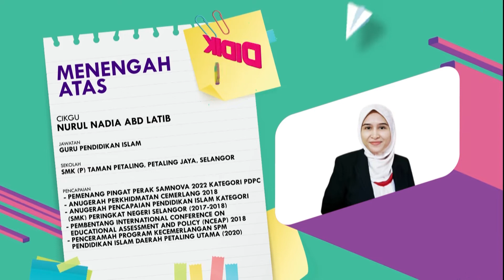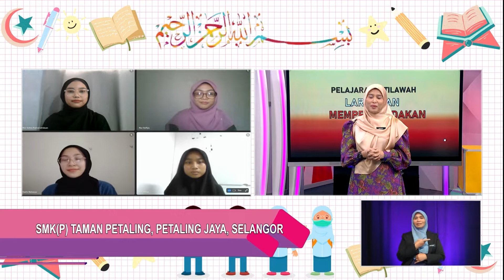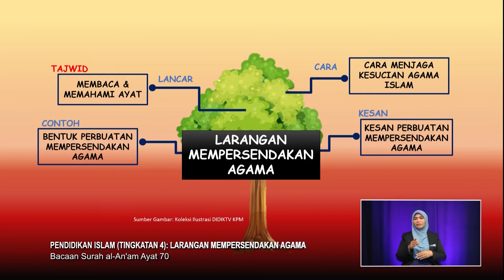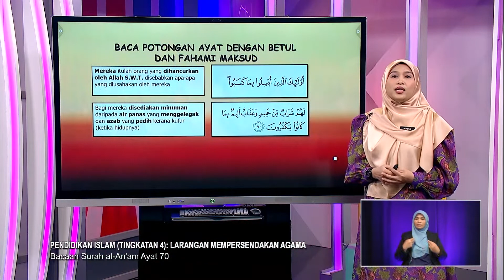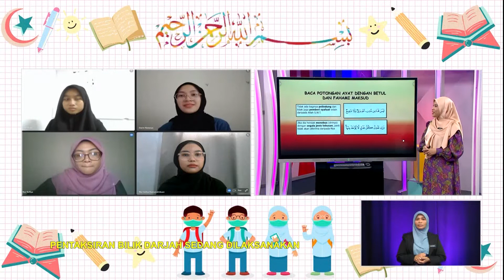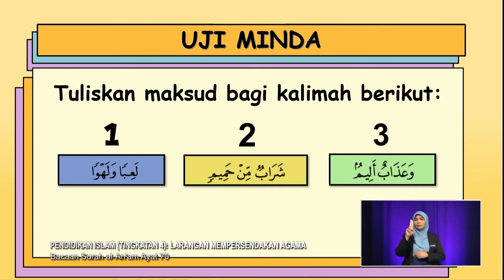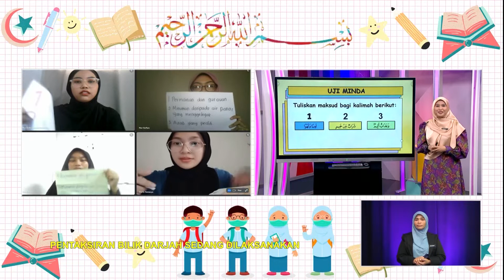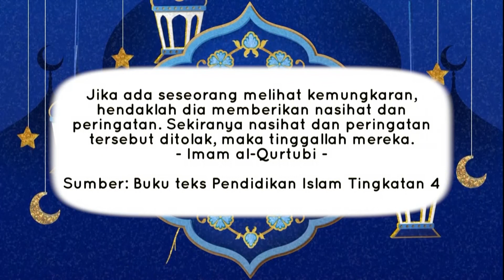Menengah Atas (2022) - Klip | Pendidikan Islam (Tingkatan 4): Bacaan Surah al An'am Ayat 70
Tajuk : Pendidikan Islam (Tingkatan 4): Larangan Mempersendakan Agama - Bacaan Surah al An'am Ayat 70
Guru : Nurul Nadia Abd Latif
Episod ini adalah perbincangan interaktif dengan murid menggunakan slide power point, video dan latihan yang pelbagai bagi memudahkan murid memahami tajuk yang dipelajari. Murid – murid turut berkongsi pengetahuan dan pandangan tentang tajuk yang dipelajari iaitu Larangan mempersendakan agama berdasarkan isu – isu semasa.